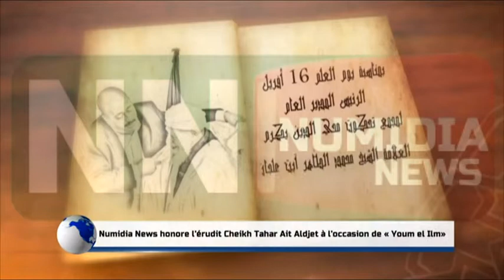نوميديا نيوز: نشرة الأخبار بالفرنسية ليوم 15 04 .2015